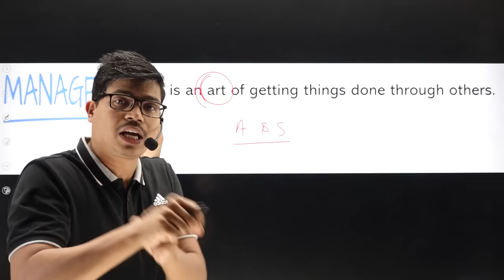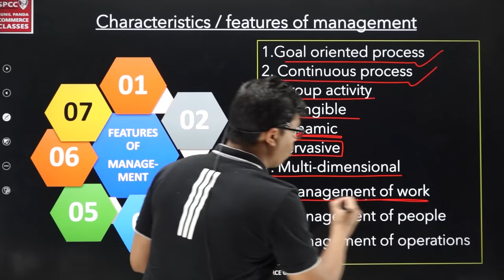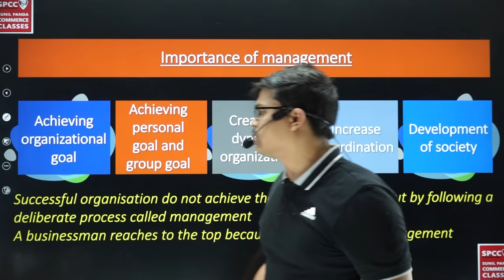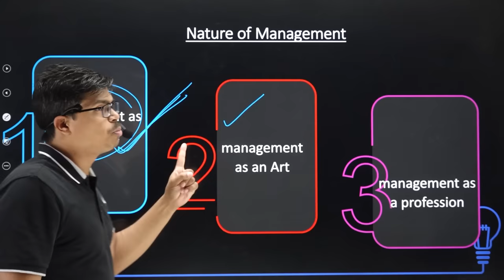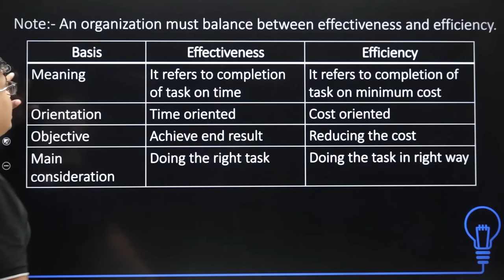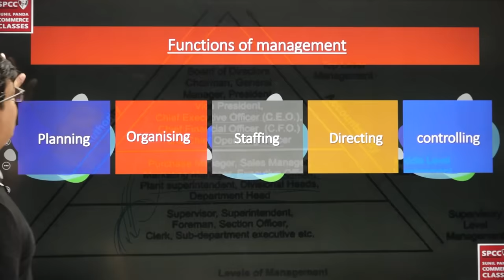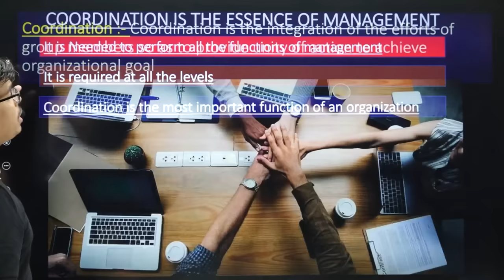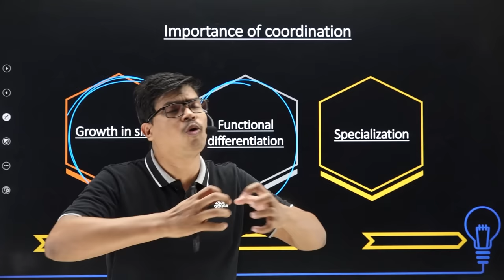Management | Complete revision in ONE SHOT | Class 12 Business studies | 10 Minutes revision series.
BEST WISHES
( SUNIL PANDA )